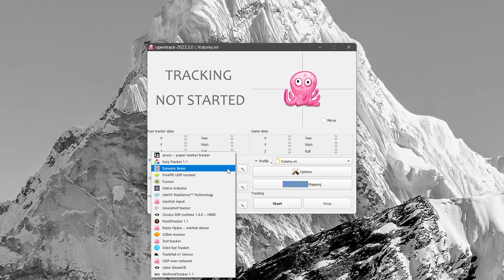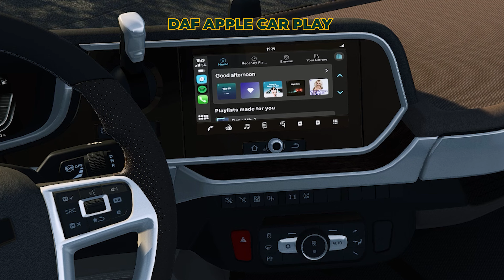I made ETS2 Amazingly Real using 25 Top Realistic Mods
Use Your own camera for Eye tracking in ETS2 and ATS, and as well as other games

My Setup:
BOARD: Gigabyte Z790 DDR5
CPU: Core i7 13700k
RAM: 32GB DDR5
GPU: RTX 3060ti
WHEEL: Moza TSW Steering Wheel
Head Tracker:  Tobii Eye Tracker 5
OS: Windows 11
Recording: Nvidia Shadow play